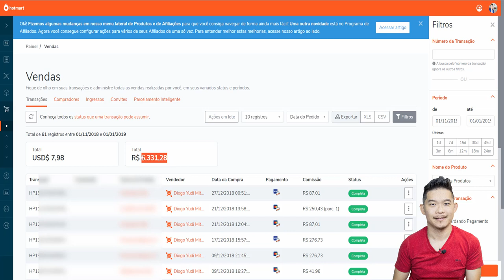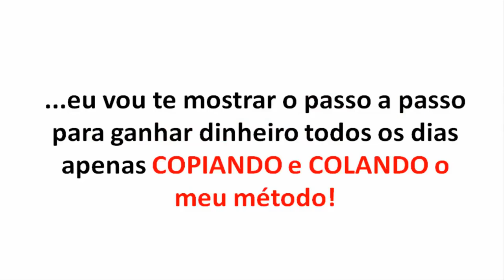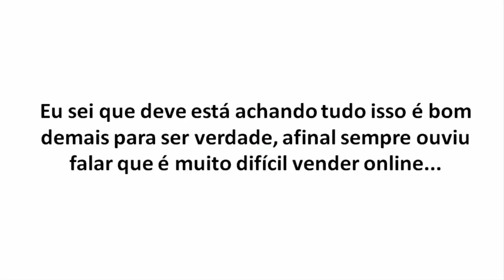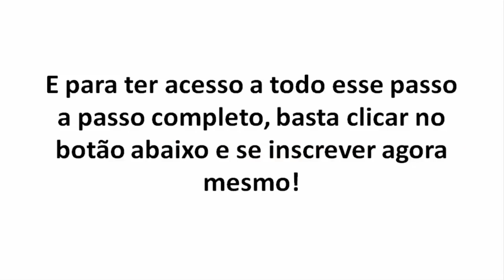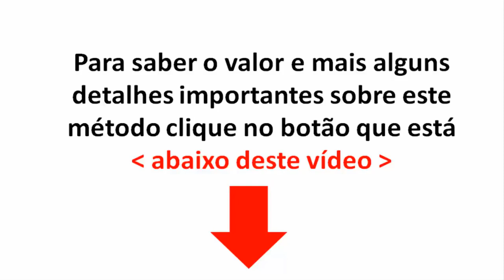Mais de 6 MIL Como Afiliado! | Diogo Mitsuda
👉 Promoção Fórmula Do Youtube Orgânico

Trabalhar com Youtube é uma das melhores formas de começar como afiliado.
Pois é a plataforma que mais dá resultados da forma orgânica e que muitos não falam por aí.

Forte abraço!
Sucesso!

Diogo Mitsuda